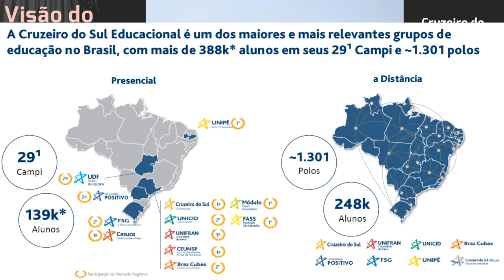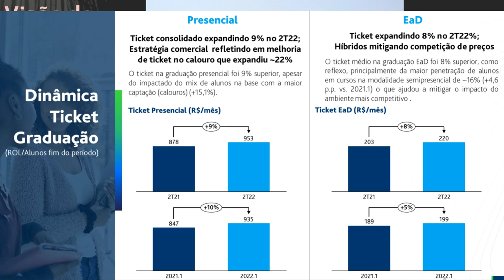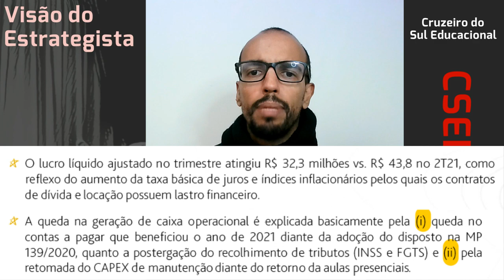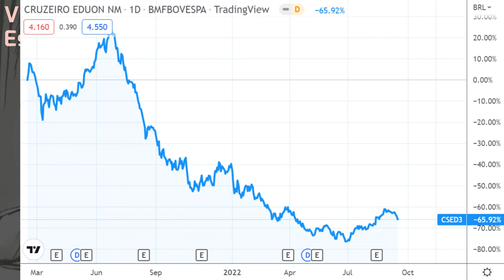17.09.2022 - Visão do Estrategista - Resultados Cruzeiro do Sul Educacional 2T22 - CSED3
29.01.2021 - Visão do Estrategista - IPO Cruzeiro do Sul Educacional - CSED3